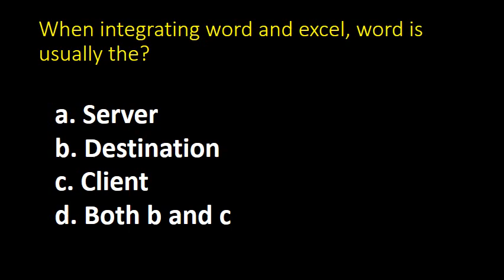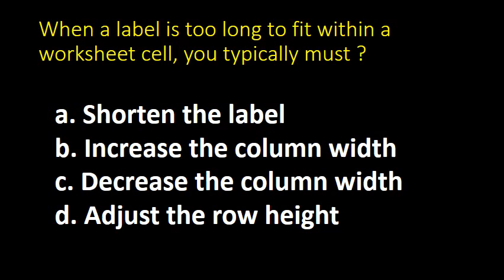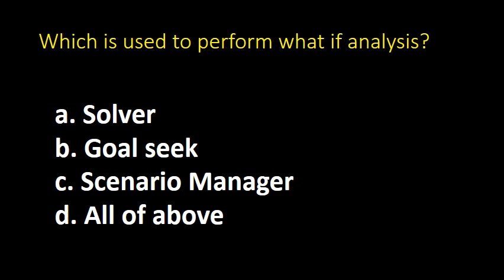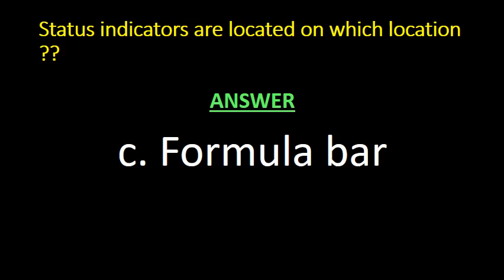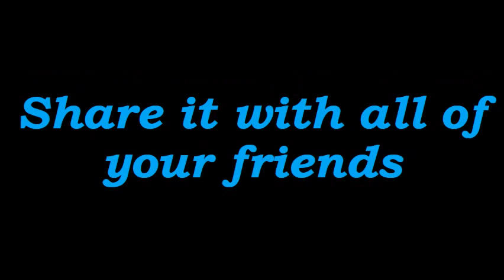Top 1000+ MS Excel MCQ series II Most Repeated and Important for all competitive exams Part A 3